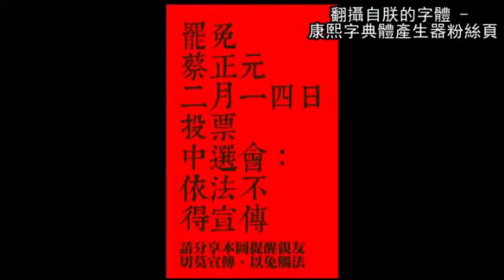不要宣傳214割闌尾！柯P也響應--蘋果日報 20150203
【動新聞╱綜合報導】國民黨立委蔡正元罷免案將在14日投票，台北市長柯文哲被媒體問及是否幫忙宣傳罷免案？柯說，不是說不能宣傳嗎？現在只能努力告訴大家「不可以宣傳」。

昨天出版的《自由時報》報導，罷免投票日進入倒數兩周，為達成罷免蔡正元的目標，割闌尾計畫密集發動催票攻勢，將在7日舉辦罷免大遊行，投票日前一天晚上舉行「罷免之夜」，姚立明前天透露，將有很大機會邀請柯文哲到場，柯則說，有時間就去。依現行規定，罷免案不得進行宣傳，不少網友認為阻礙人民行使罷免權，因此在網路上以反諷的方式宣傳「罷免案不得進行宣傳」。